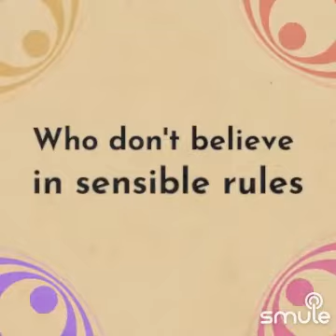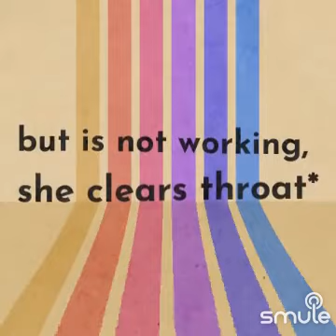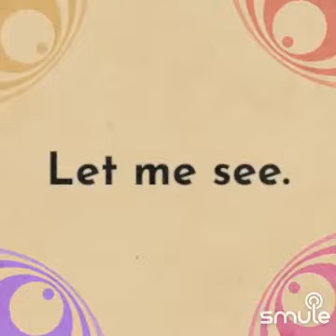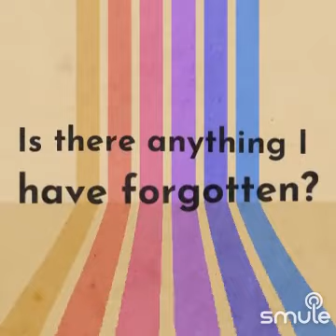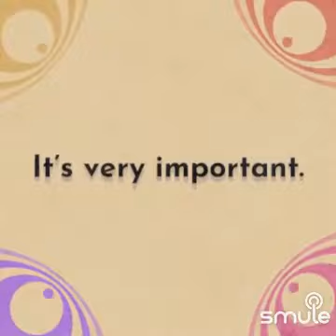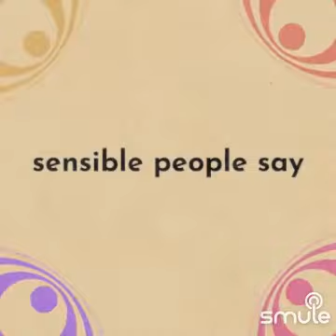cover of impossible from Disney's Cinderella